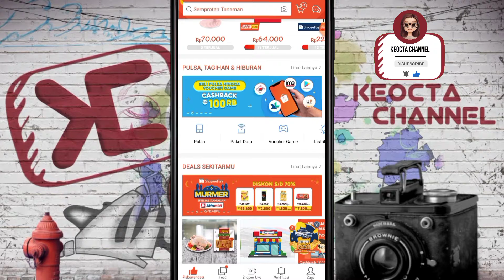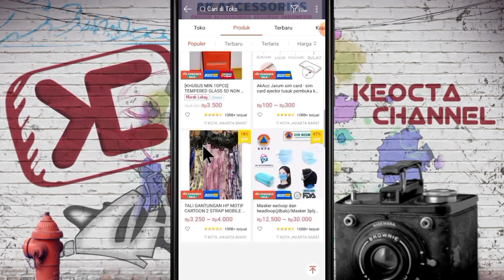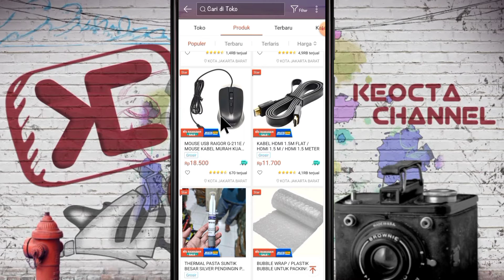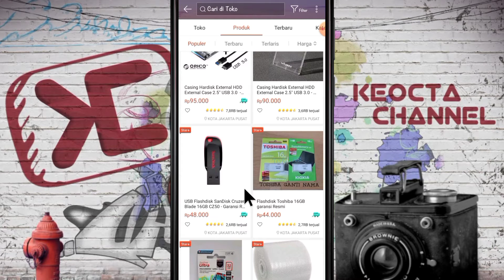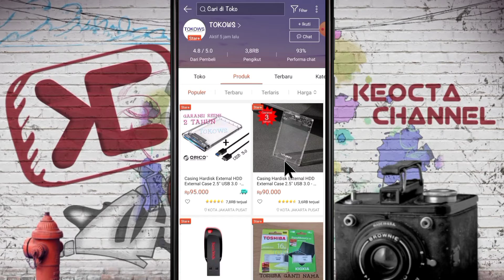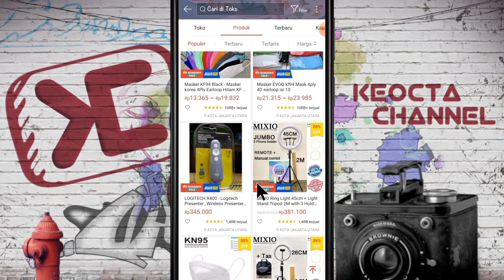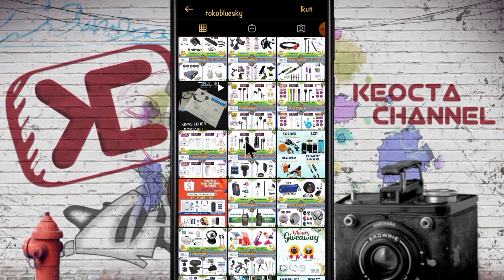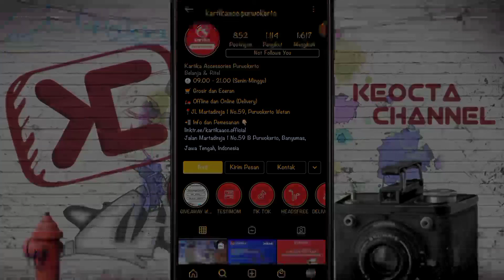REKOMENDASI SUPPLIER TANGAN PERTAMA || ACC HP LAPTOP TERMURAH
Video kali ini saya akan memberikan rekomendasi supplier tangan pertama untuk produk Acc Hp, Acc Laptop/komputer, ada juga perlengkapan youtuber...

kalian juga bisa cek video sebelumnya
√ Rekomendasi supplier tangan pertama untuk
   produk baju/mainan dll